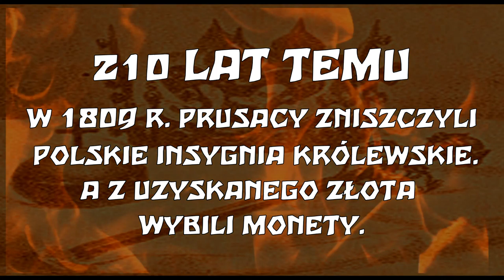PN4 MPL 24 kradzież polskich insygniów